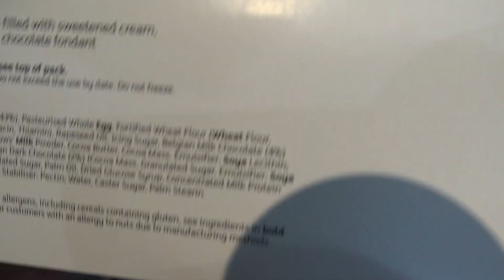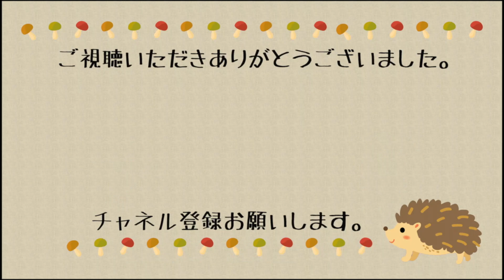チョコシューバン【お菓子#20】字幕対応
イギリスではなかなか日本のようなシュークリームは見ないのですが、たまたまスーパーで見つけた、シュークリームっぽい、チョコレートシューバンというお菓子を今回紹介します。

コメント、いいね！等など頂けると嬉しいです。
質問もあればお気軽にコメント欄からどうぞ！
チャネル登録もよろしくお願いします。